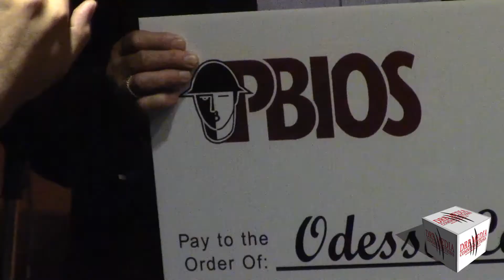DRB MEDIA COMMUNICATIONS DIGITAL NEWS(062719)-PBIOS PRESENTS SCHOLARSHIPS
MIDLAND, TEXAS/JUNE 27, 2019-THE PERMIAN BASIN INTERNATIONAL OIL SHOW GAVE SCHOLARSHIP MONEY TO FIVE DESERVING ACADEMIC INSTITUTIONS. THE GIFT DISBURSEMENT WAS A TOTAL OF $282 THOUSAND-FIVE HUNDRED DOLLARS.

 (TOMMY PIPES, PRESIDENT-PERMIAN BASIN INTERNATIONAL OIL SHOW)

THE PERMIAN BASIN INTERNATIONAL OIL SHOW IS A NON-PROFIT ORGANIZATION THAT IS DEDICATED TO EDUCATION AND NEW TECHNOLOGY IN THE OIL FIELD.

THE PBIOS GAVE IT'S FINANCIAL SUPPORT THROUGH SHOLARSHIPS TO MIDLAND COLLEGE, TEXAS, TECH, ODESSA COLLEGE, DESK AND DERRICK CLUB, UT PERMIAN BASIN. THESE SCHOLARSHIPS WILL BE AWARDED TO STUDENTS WHO MEET ALL OF THE PRESCRIPED REQUIREMENTS.